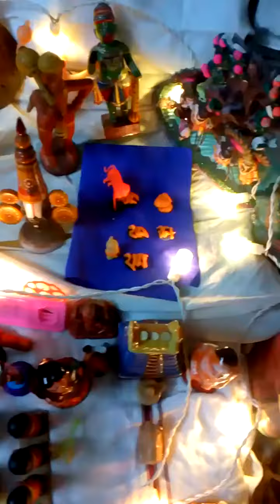Happy Navratri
Navratri celebration .we worship ma durga ,lakshmi and saraswati.  Goddess bless All.